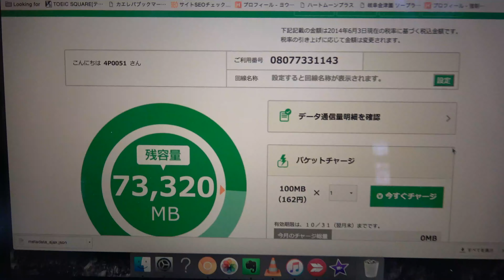9/27は名寄イオンに買い物へ行きセブンイレブンで工場にFAXしただけです